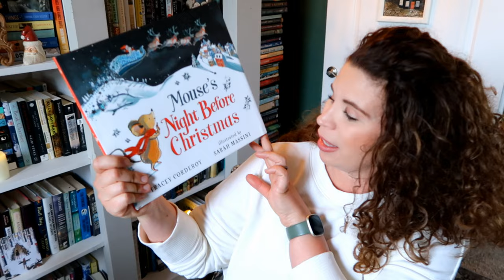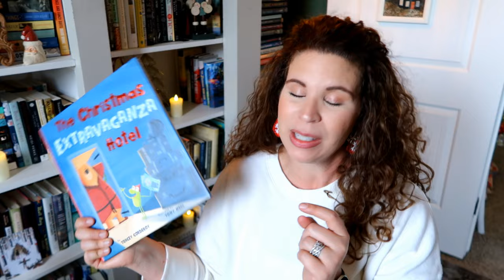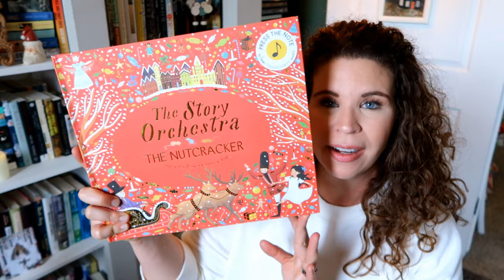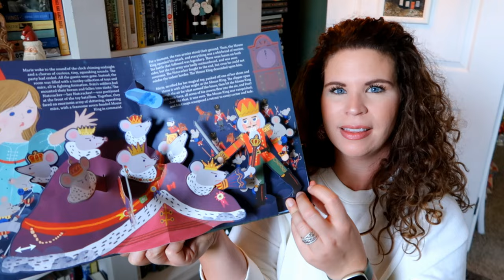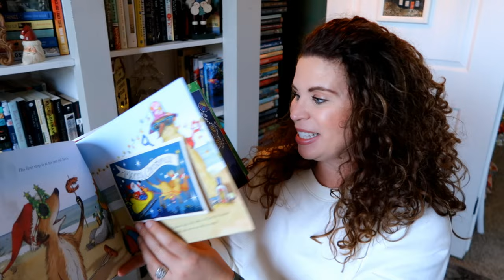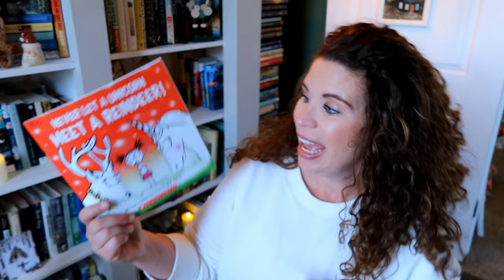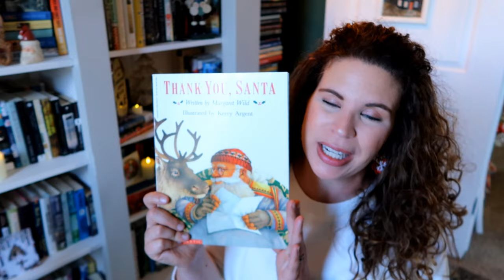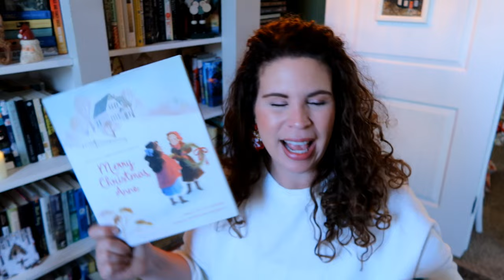VLOGMAS 2021 - DAY 10: Favorite CHRISTMAS Books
*Happy Vlogmas day 10! Today we're talking about one of my most favorite things. BOOKS! I could talk your ear off about books!

I looked through our Christmas book shelf and pulled a few of our favorites to share with you today. I tried to select Christmas books that I don't hear talked about often in hopes that I can help fluff up your library bag or even direct you to a few your can add to your shelves at home.

Bookstagram: @This.Cozy.Book

Books Mentioned in today's chat:

Look For Used Copies of These Older Books:
-The Twelve Days of Christmas: A Celebration and History
-Santa's Book of Names
-Thank You, Santa
=Fancy Nancy: Splendiferous Christmas

-Mouse's Night Before Christmas

-Shifty Mcgifty and Slippery Sam

-Christmas Extravaganza Hotel

-Most Wonderful Gift in the World

-Jan Brett's The Nutcracker

- Cinders: A Chicken Cinderella

-The Story Orchestra: The Nutcracker

-The Nutcracker: An Enchanting Pop-Up Adaptation

-Meerkat Christmas Hardcover

-Red and Lulu

-Winter's Gift

-Merry Christmas, Squirrels!

-Never Let A Unicorn Meet A Reindeer!

-Twelve Dogs of Christmas

-The Legend of the Christmas Witch

-Merry Christmas, Anne